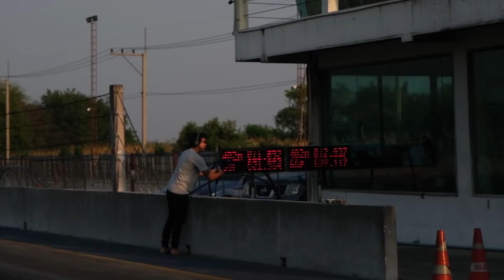น้าแจ่มพาซิ่ง แลมโบ!! แทบอ้วก สุดทุกเกียร์ รวม Supercar กว่า 100 ล้าน!!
วันนี้ใาดูกันครับว่างานนี้ผมจะรอดไหม บอกเลย มีแต่คันสุดๆ